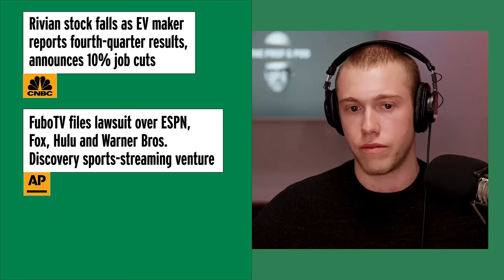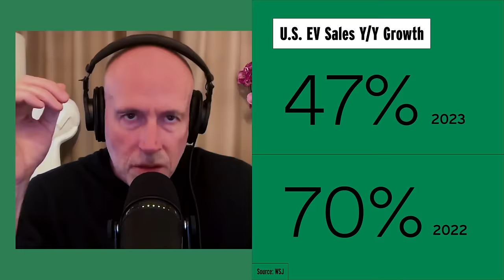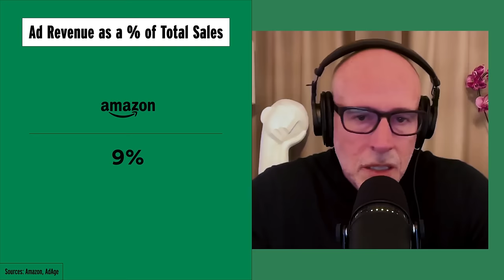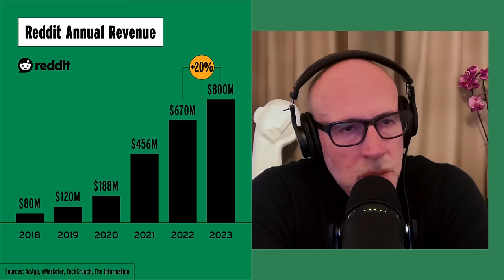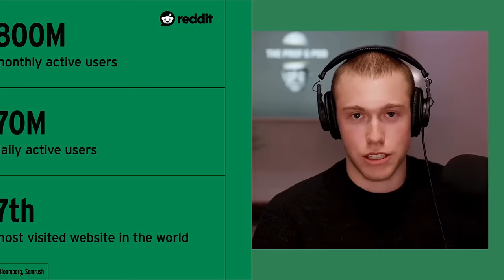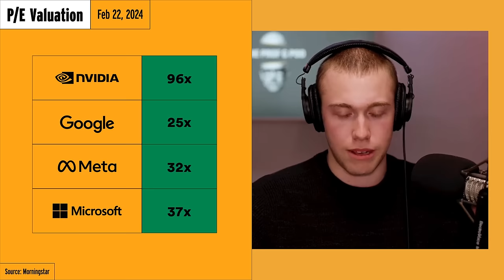Nvidia’s Superpower, Reddit’s Democratized IPO, & the Capital One-Discover Deal | Prof G Markets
This week on Prof G Markets, Scott discusses what’s unique about Reddit’s upcoming IPO and shares his thoughts on its $60 million AI content licensing deal with Google. We also break down Capital One’s acquisition of Discover, and Scott makes a prediction around whether or not it will be approved. Finally, Scott and Ed take a look at Nvidia’s supreme impact on the global markets.

Pre-order Algebra of Wealth now!

Timestamps:
00:00 - This week's number
00:54 - Today's episode
03:06 - Market Vitals/Headlines
15:02 - Reddit’s Democratized IPO
21:46 - the Capital One-Discover Deal
31:31 - Nvidia’s Superpower
44:12 - Week Ahead
44:23 - Prediction